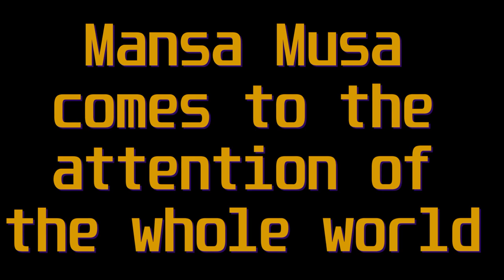How did Mansa Musa's 400 Billion wealth Collapse Africa's Economy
Dive into the extraordinary saga of Mansa Musa and the Mali Empire, a kingdom so wealthy it rivaled Europe’s might in the 14th century. How did Musa amass a fortune estimated at $400 billion?
What was the source of Mali’s immense gold reserves, and how did this empire become a global sensation?